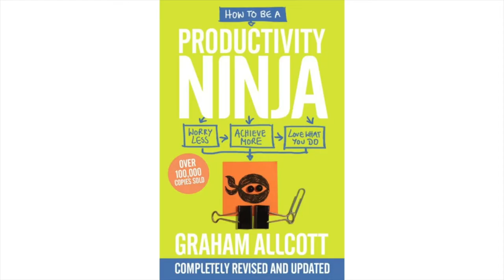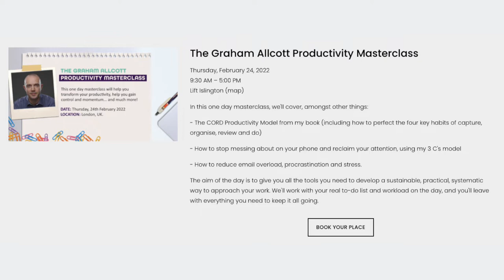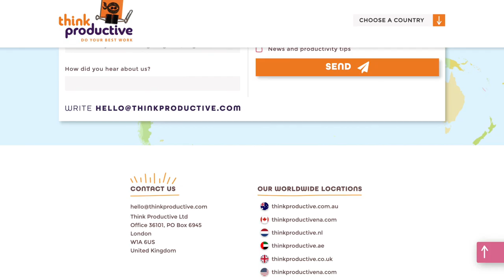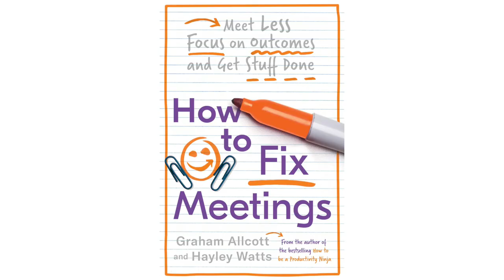Telling Your Story with Sarah Archer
My guest today is Sarah Archer. Sarah is a speaking and marketing coach, as well as a playwright and comedy performer. Her podcast ‘The Speaking Club’ helps people to increase their confidence around public speaking and she has written a couple of books on the subject too!
In this episode, we talk about authenticity, overcoming fear, how to measure your success and much more.

Highlights:
00:58 🎭 Sarah Archer, a versatile professional, shares insights on comedy, marketing, and public speaking.
06:27 🧠 Detaching from personal identity at work is crucial for handling criticism effectively.
10:51 📚 Focus on the impact of your message, accepting that not everyone will appreciate your work.
14:49 🧘 Techniques like perspective and visualization can help manage anxiety in public speaking.
19:38 📖 Crafting a good elevator pitch involves clarity, articulation, and relevance.
23:10 💡 Use metaphors and analogies to make mundane topics interesting and relatable.
27:22 🌉 Use an "epiphany bridge" in storytelling to emotionally connect with your audience.
29:43 🚦 Proactively address objections by understanding myths, mistakes, and beliefs your audience may have.
34:46 🌟 Authenticity in speaking involves being present and connecting emotionally with the audience.
37:07 🕰️ Reflect on the finite nature of time to combat constant busyness and prioritize meaningful connections.
40:35 🎭 Success, for Sarah Archer, means doing the best work, making a positive difference, and valuing personal connections.
43:34 🔄 Learn from other professions to improve work-life balance in a constantly connected world.
45:13 🕰️ Leaders must set an example for work-life balance, prioritizing well-being and enforcing rules.
46:47 🌈 Humorous coming-out stories highlight the importance of embracing personal narratives.